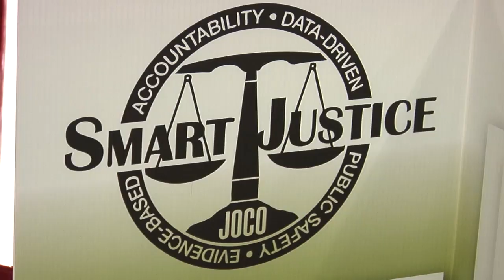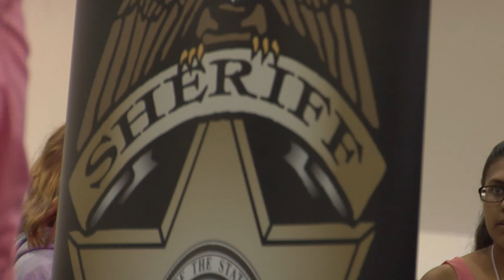2015 CORE4 Youth Career Expo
On Tuesday, Sept. 29, approximately 3,200 middle and high school students from 51 schools around the metro attended the CORE4 Youth Career Expo at Bartle Hall in Kansas City, Missouri. The event was organized by the CORE4 governments in the Kansas City region — Kansas City, Missouri; Jackson County, Missouri; Unified Government of Wyandotte County and Kansas City, Kansas; and Johnson County, Kansas — as well as Mid-America Regional Council. Students who participated in the expo learned about career opportunities in public service through interactive exhibits, games and visiting with government employees at approximately 65 exhibit booths.